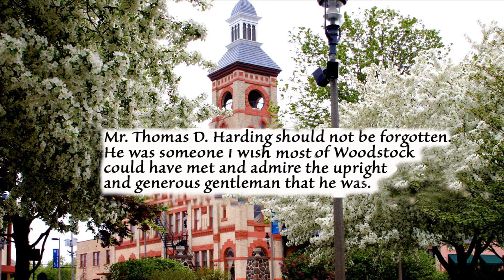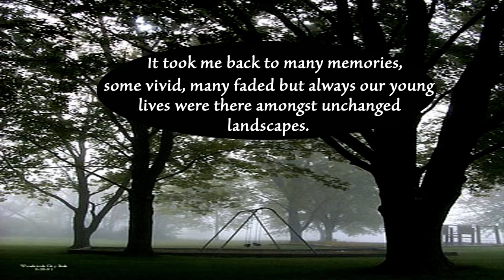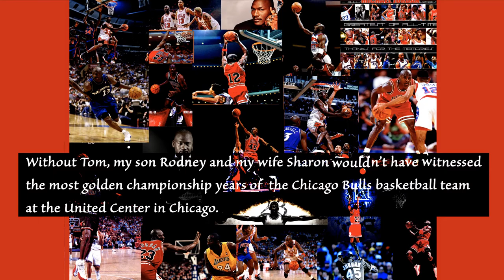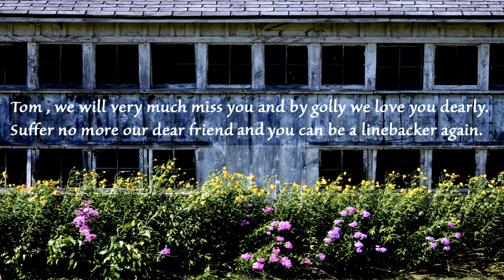Thomas D Harding, A Friend by Dr. Leo Araneta Reyes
Tom was someone I wish most of Woodstock could have gotten to know. He was humble, generous, and morally upright, a not too common commodity in today's business world.

"Super Stager" by Apple Inc.
"Arioso" Harpsichord Concerto BWV 1056 by Johann Sebastian Bach 1730.
"Notre Dame Victory March - Fight Song" by UND Band of the Fighting Irish 1928.

PHOTOGRAPHS:
Sharon & Leo A. Reyes

CREATED BY:
Dr. Leo Araneta Reyes